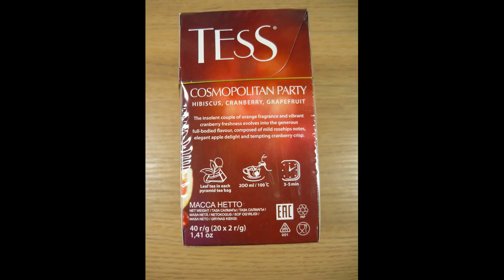Art Manij ВИДЕО ОБЗОР ТОВАРОВ Чай TESS Гибискус с клюквой и ароматом грейпфрута из Fix Price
Как помочь каналу:
2.Поставь палец вверх к этому видео.
3.Напиши комментарий к этому видео. Желательно хороший.
5.Посмотри остальные видео на канале "Art Manij - Семейный канал"